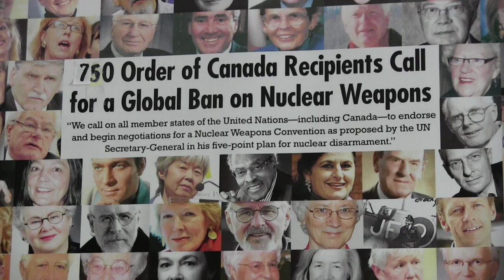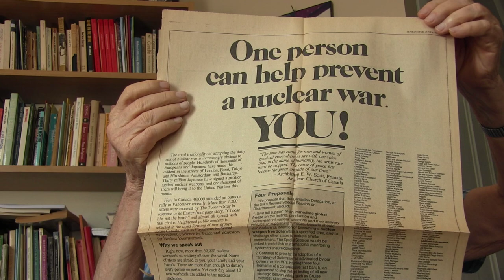Age is More: Murray Thomson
Meet Murray Thomson, a participant in The Revera and Reel Youth Age is More Film Project that brings together youth and older adults in creative collaboration to foster intergenerational relationships and combat ageism.

Murray is an active 91 year old with a sense of humour and passion for peace. He resides at a Revera residence in Ottawa.